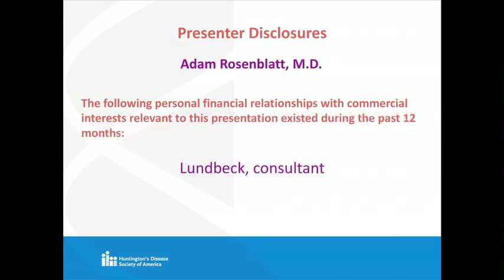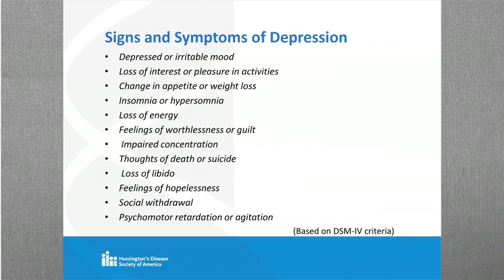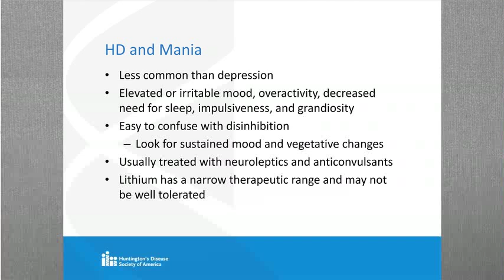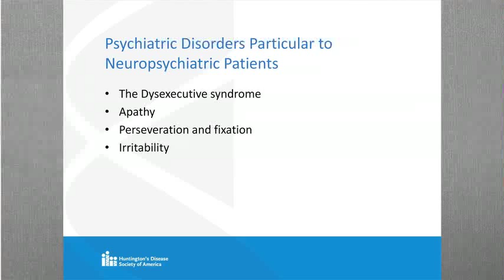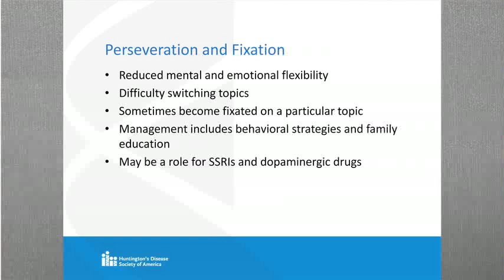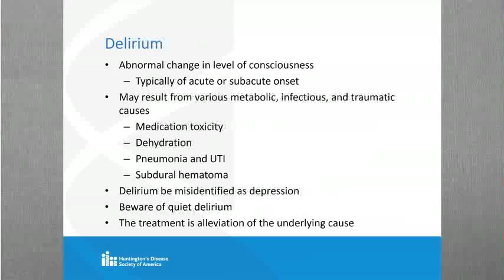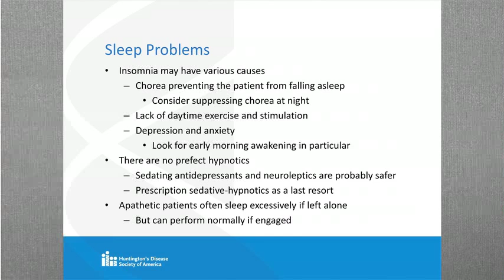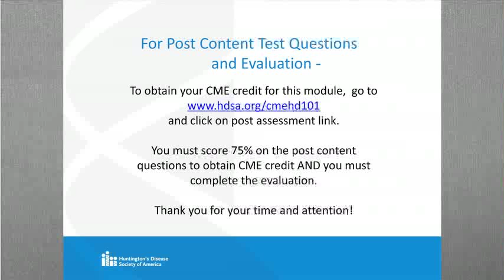HD 101 CME Module 5: PSYCHIATRIC SYNDROMES IN HUNTINGTON’S DISEASE – ASSESSMENT AND MANAGEMENT